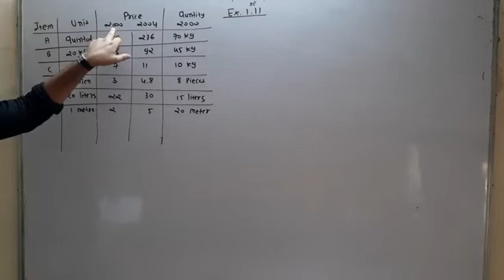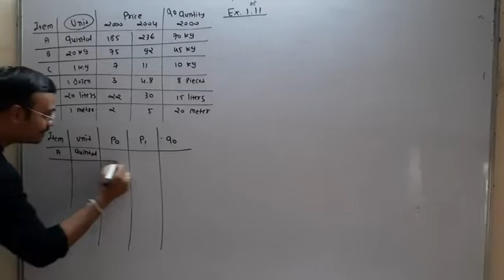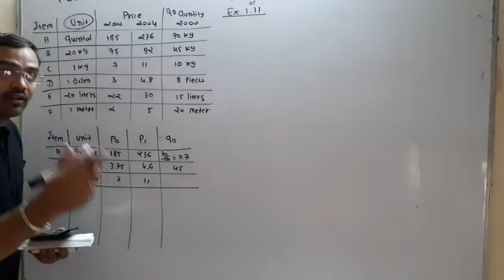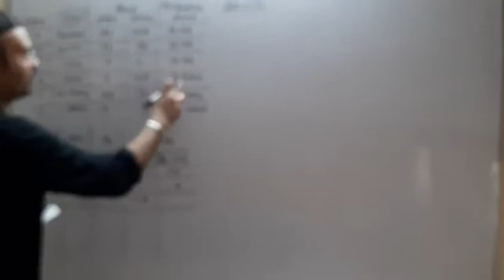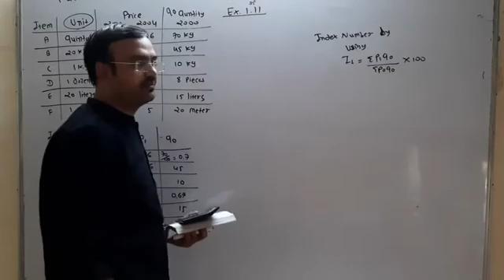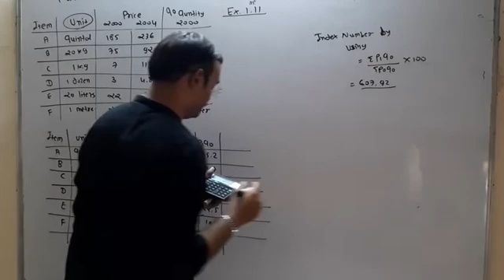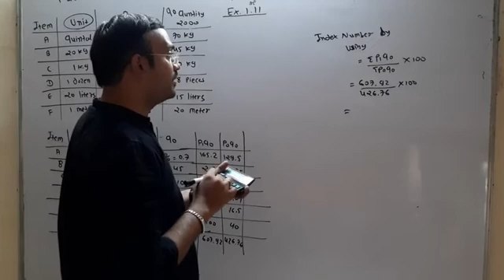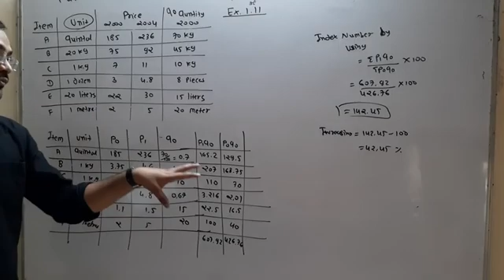12th com ( Eng med ) Statistics Day 3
Dr jay vashi